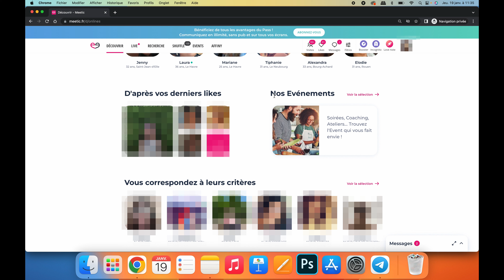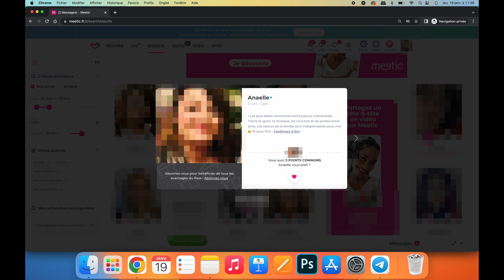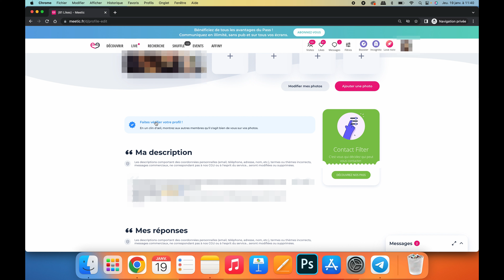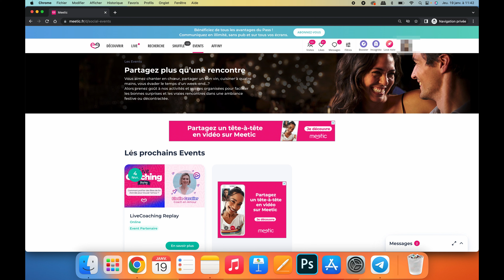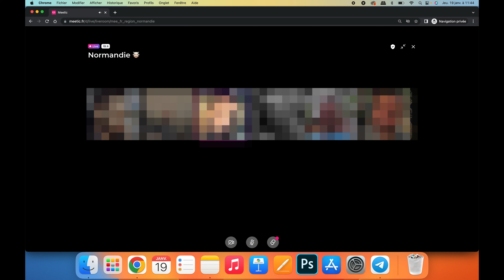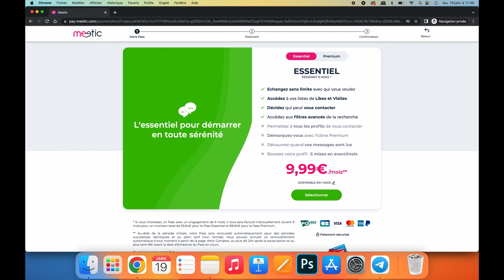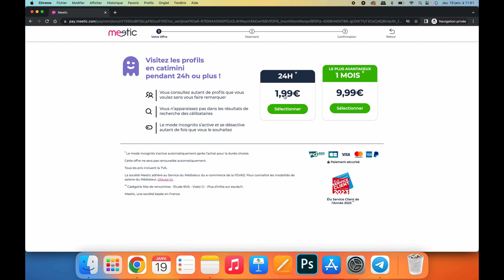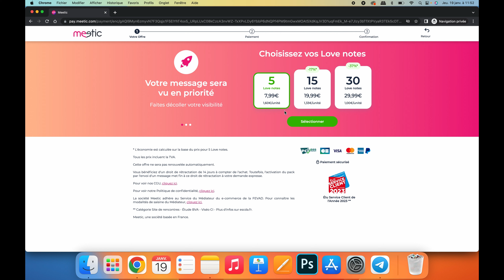8 avantages et 3 inconvénients à utiliser Meetic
Le lien pour vous inscrire gratuitement à Disons Demain (Meetic pour les +50 ans)